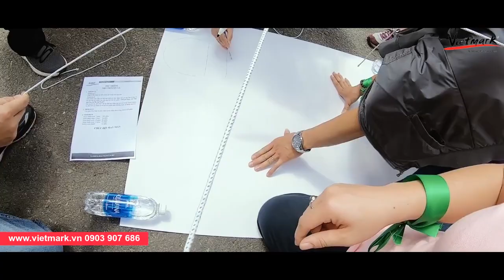Covestro - Teambuilding Amazing Race Đà Lạt 2019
Chương trình được thực hiện bởi công ty du lịch VietMark